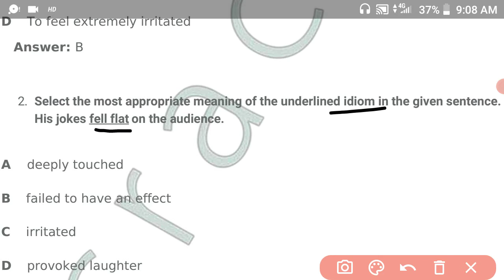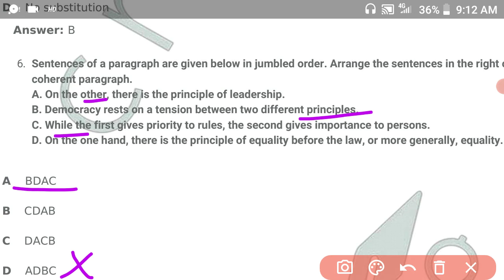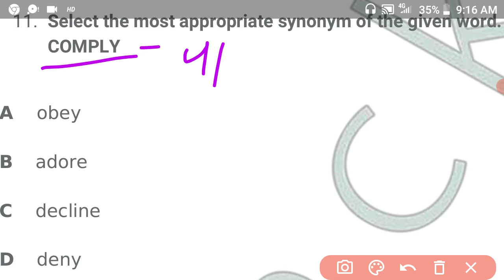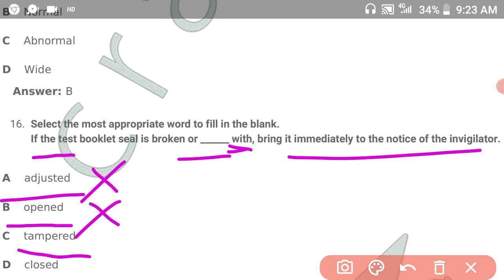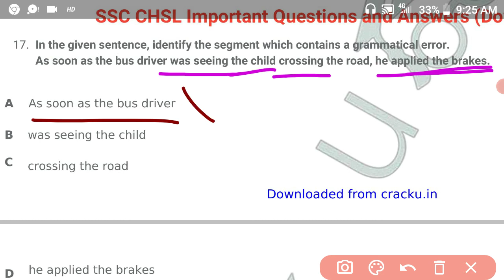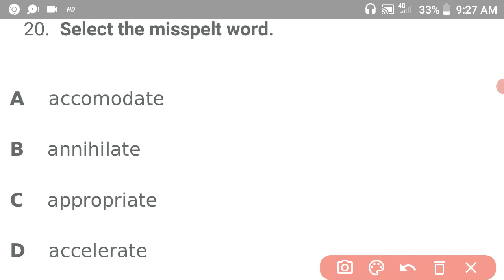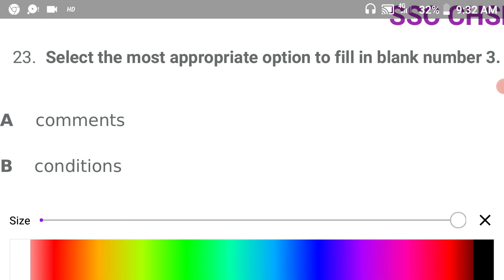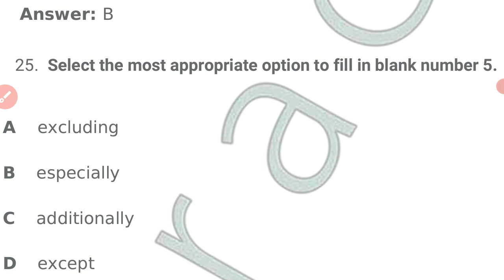SSC CHSL TIER 1 English 4Aug 2nd shift 2021